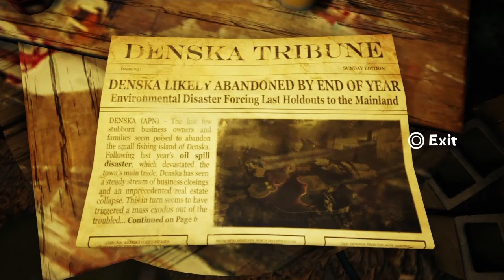Concrete Genie - Chapter 2: Making my way to Denska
Concrete Genie
Phoenix